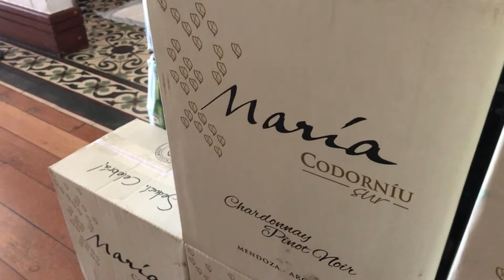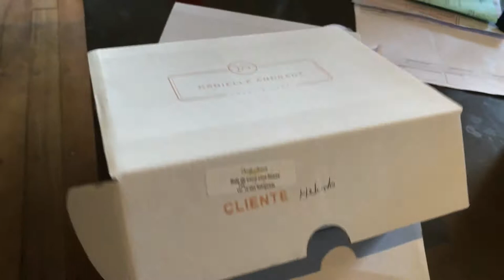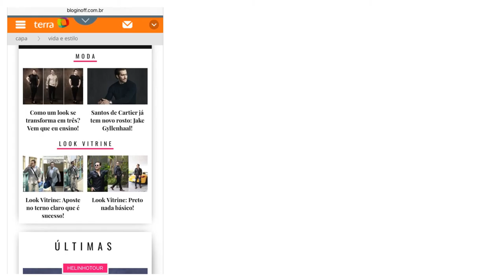COMO ORGANIZAR UM ANIVERSÁRIO | Helinho Calfat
Galera, neste vídeo mostro como foi a organização do meu aniversário e aproveito para dar algumas dicas super valiosas!